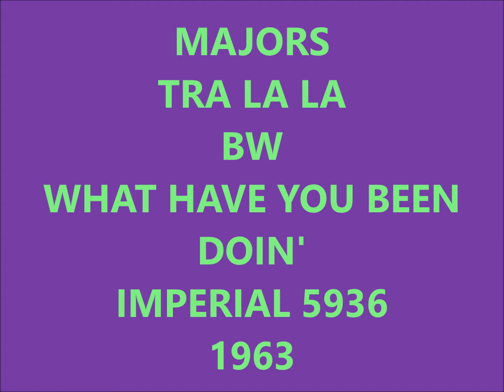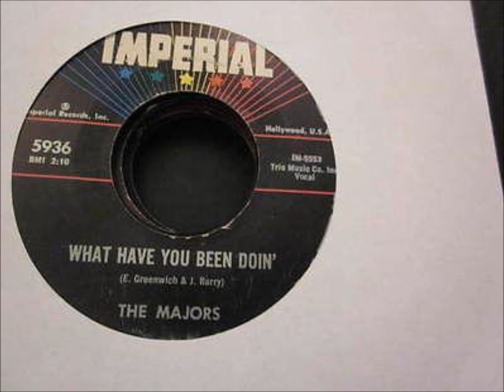MAJORS - TRA LA LA / WHAT HAVE YOU BEEN DOIN' - IMPERIAL 5936 - 1963